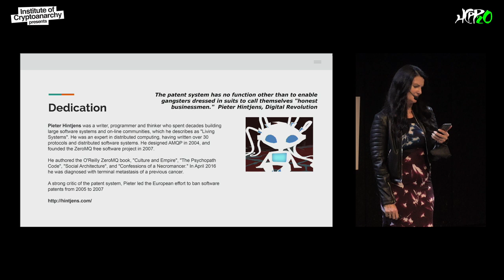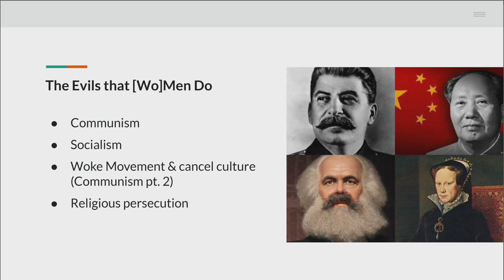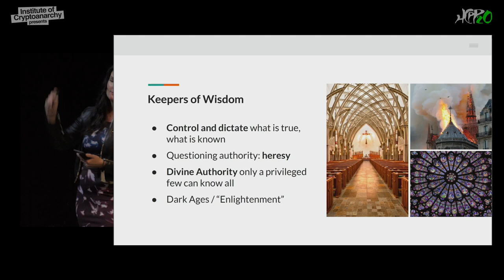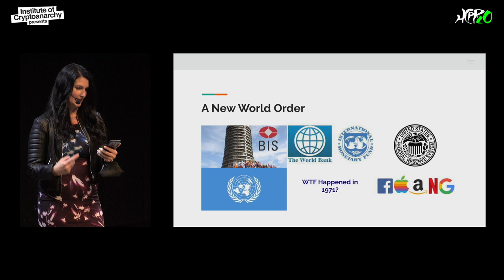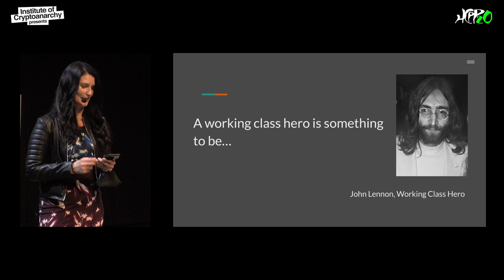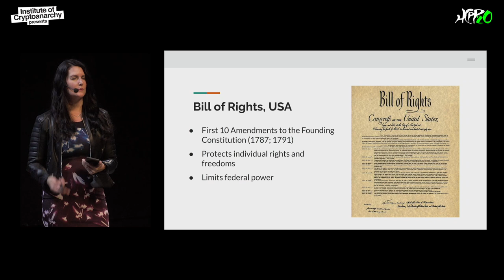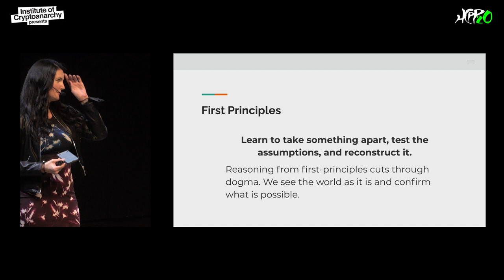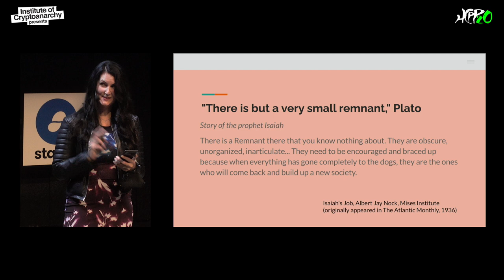HCPP20 - ALEXANDRA MOXIN - Death of the Old Guard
The new world order isn't a bunch of crusty old dudes plotting total world domination together in a military bunker. It's us. The predatory systems we've seen collapse in our lifetime are in ruin but from the ashes we rise. Satoshi gave us strong money, now it's up to us.

Cypherpunk, CEO and founder of Advance Tech Media, Alexandra interviews founders, leaders, and developers from around the globe on the Advance Tech Podcast. She has a solid understanding of emerging technologies including Bitcoin, synthetic intelligence/machine learning (AI), and has a
background in analytics, business development, and digital transformation. She believes in critical thinking and peacefully building the future one step at a time.

Paralelní Polis is a one-­of-­a-­kind nonprofit organization that brings together art, social sciences, and modern technologies. The ideas of liberty, independence, and innovative thinking, and development of society are the main underlying foundations the whole project is built upon.
The project intends to remain state free as it operates entirely without support from the government, and most of the funds come from voluntary contributions of our donors and partly from commercial activities such as running a unique co­working space and the world’s first bitcoin-­only cafe.